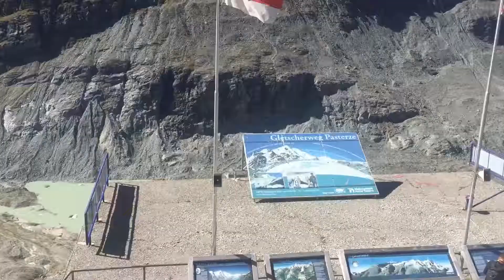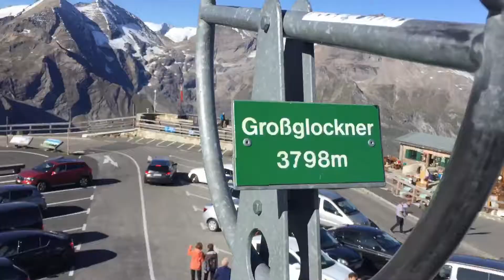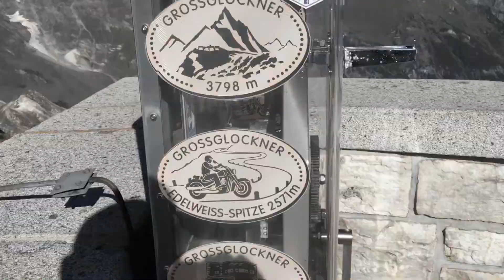Grossglockner tour 2019 september